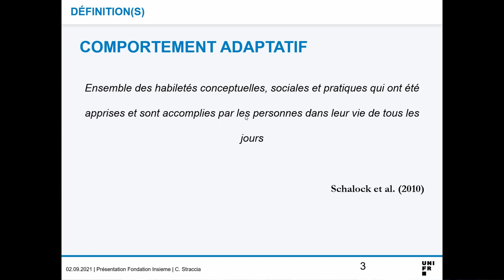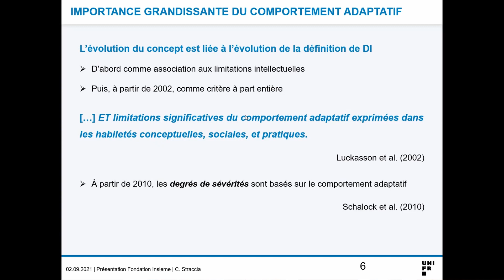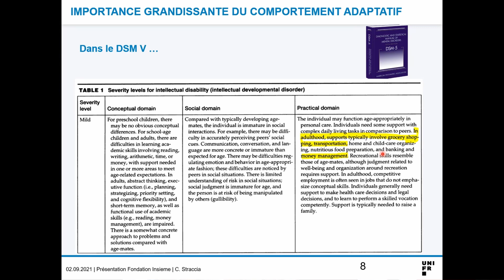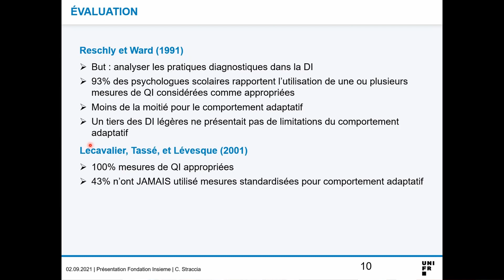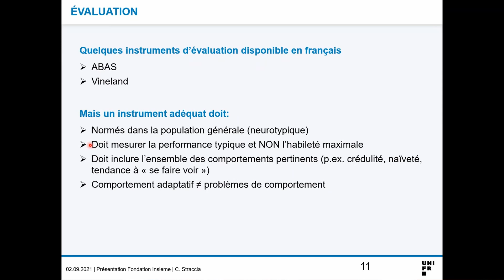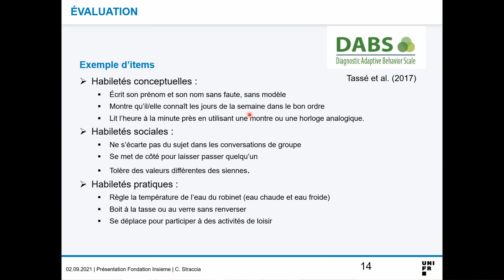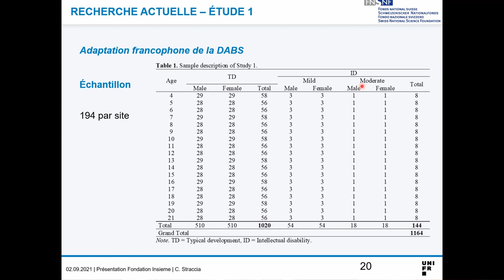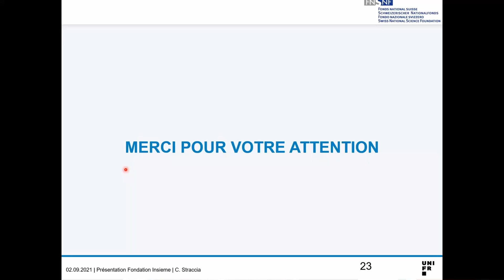Présentation d’un nouvel outil d’évaluation du comportement adaptatif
Monsieur Claudio Straccia nous présente un nouvel outil d'évaluation du comportement adaptatif dans la déficience intellectuelle.
Si des parents sont intéressés par ce projet, n'hésitez pas à nous contacter.